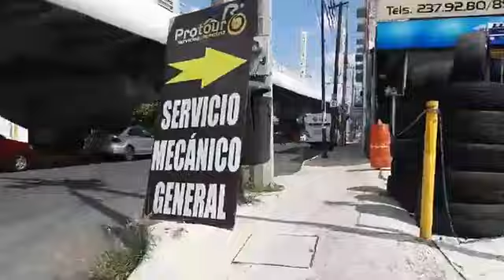Recorrido 12 de mayo 2020 ante contingencia en Puebla